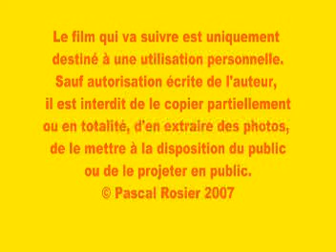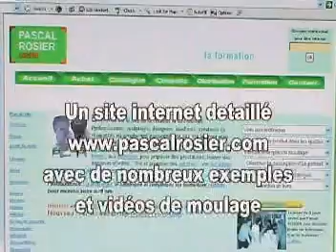Moulage d'une pierre factice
Moulage d'une pierre et épreuve en résine polyester stratifiée  creuse avec coloration dans la masse .

Toutes les informations sur les produits de moulage et formations au moulage-modelage sur :